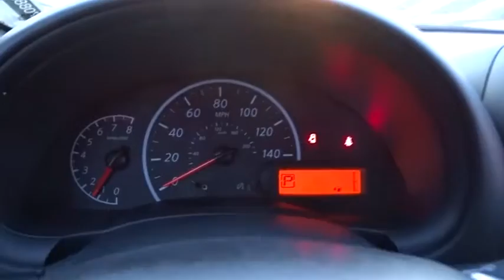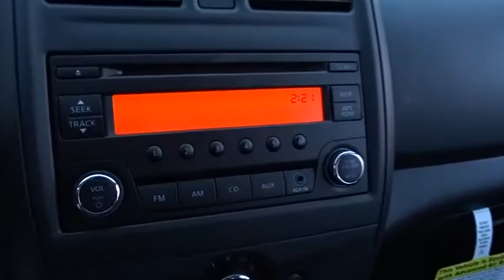2017 Nissan Versa Sedan Chicago, Matteson, Oak Lawn, Orland Park, Countryside IL 71086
2017 Nissan Versa Sedan S Plus - Stock#: 71086 - VIN#: 3N1CN7AP8HL851662

Delivers 39 Highway MPG and 31 City MPG! This Nissan Versa Sedan boasts a Regular Unleaded I-4 1.6 L/98 engine powering this Variable transmission. Wheels: 15 Steel w/Full Wheel Covers, Urethane Gear Shift Knob, Trunk Rear Cargo Access.*This Nissan Versa Sedan Comes Equipped with These Options *Trip Computer, Transmission: Xtronic CVT, Torsion beam rear suspension w/coil springs, Tires: P185/65R15 AS -inc: Low rolling, Strut Front Suspension w/Coil Springs, Steel Spare Wheel, Single Stainless Steel Exhaust, Side Impact Beams, Seats w/Cloth Back Material, Remote Releases -Inc: Mechanical Cargo Access and Mechanical Fuel.* Stop By Today *Come in for a quick visit at Western Avenue Nissan, 7410 S Western Ave, Chicago, IL 60636 to claim your Nissan Versa Sedan!